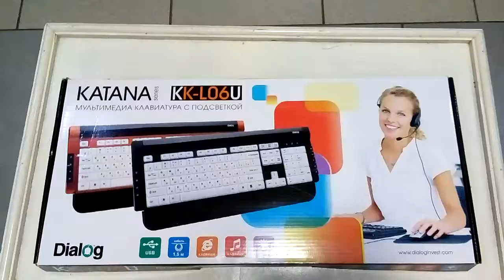Клавиатура Dialog Katana KK L06U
Видео снималось телефоном Sony Xperia C